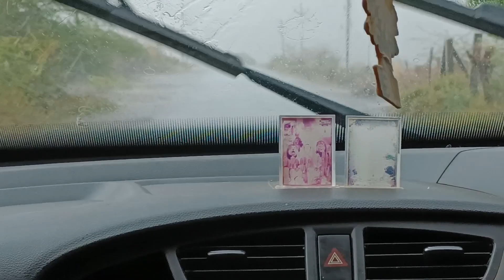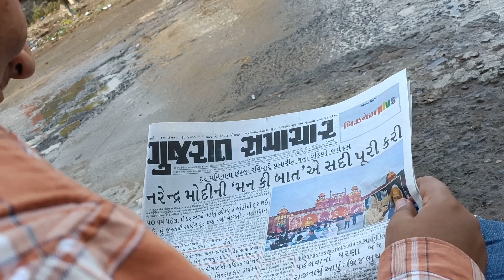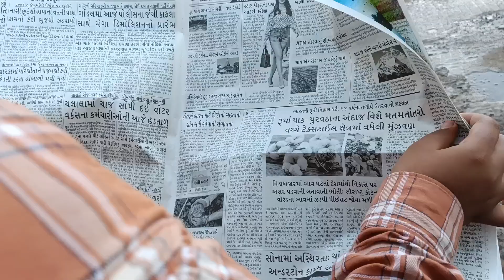aaj ka plan cancel karna pada barish aa gae 😕? | village life